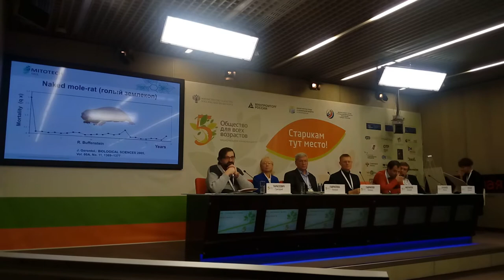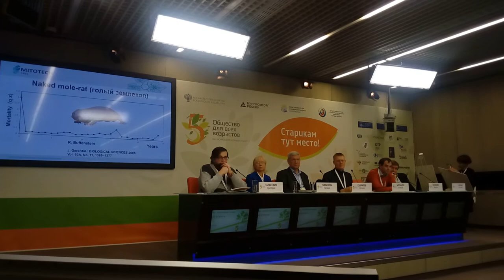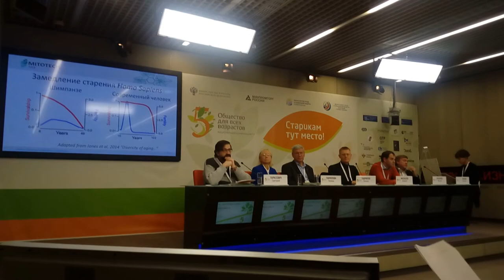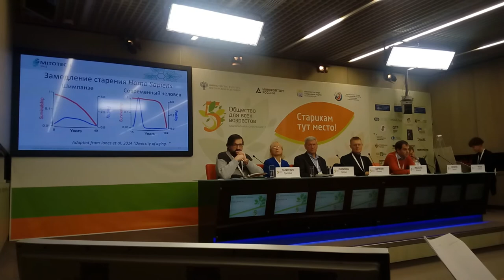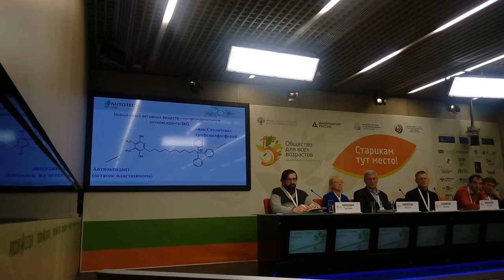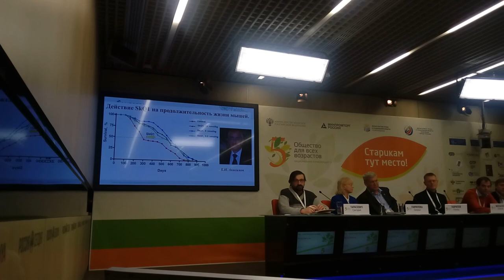Максим Скулачёв. Общество для всех возрастов 06.10.2017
Максим Скулачёв, ведущий научный сотрудник биологического факультета МГУ 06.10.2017 выступил на конференции "Общество для всех возрастов" в секции "Мы - завтрашние старики. XYZ в старости".
Запись не полная (места не хватило)